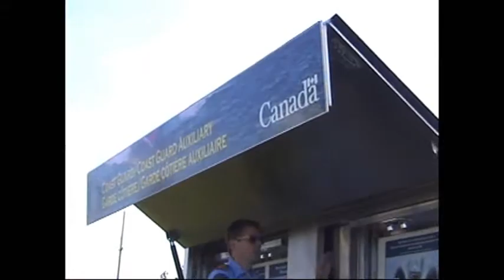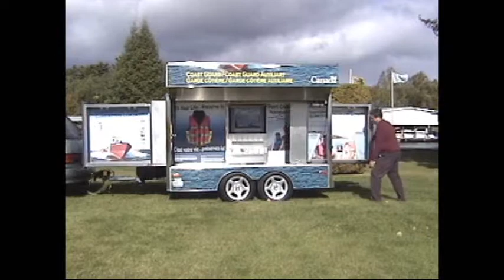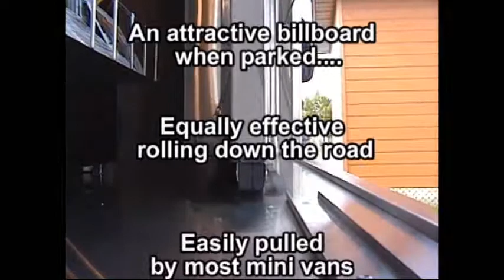Display Trailers.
Take your message to your target audience! See for yourself why  "Rolling Displays" are being used by very note worthy companies and agencies to get out there and be seen and heard. Whether it's promoting safety, environment & fun for Honda, Gang violence awareness for York Regional Police, or Boating Safety for Transport Canada and the Coast Guard, these units deliver.  All stainless steel construction means they are durable beyond belief.
Consider the cost to set up & take down a display with a crew of people, and it's easy to justify the investment is a tool that can easily be put into action displaying your message by one person in well under 5 minutes,
If you are working with US dollars, you have a huge savings available do to the exchange rate of Canada & the US